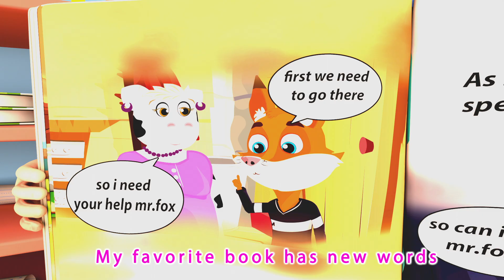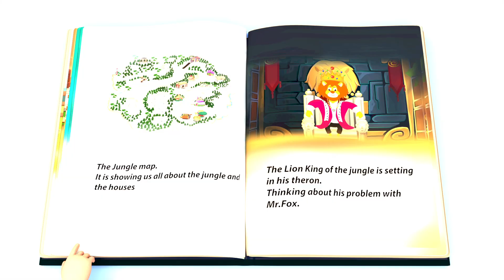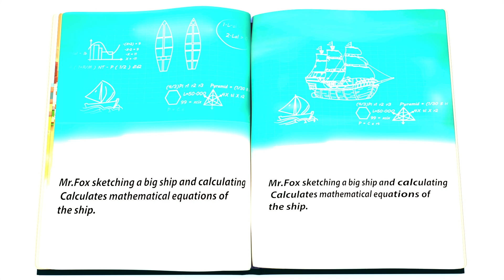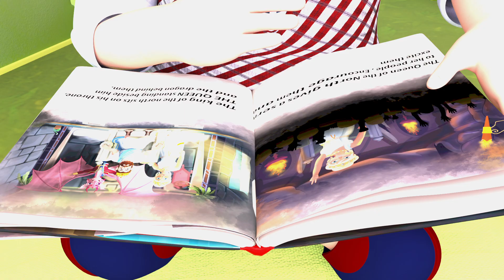My Favorite Book song - Baby songs - Nursery Rhymes & Kids Songs - Coco Shark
📖 Embark on a magical journey with "Reading a Book," a captivating kids' song that celebrates the joy of reading and imagination! Join us as we dive into the world of stories, where adventures unfold, and dreams come to life. Get ready to set sail on a sea of words and explore the limitless horizons of your imagination.

🎶 Lyrics:
Reading a story is full of glory
It speaks of a land far away
With mighty kings, and dragons’ wings
But a queen’s got a word to say
a queen’s got a word to say

With big oceans and magic potions

How does she save the day?
With a powerful skill and a very strong will
And a queen who saved their day
a queen who saved their day